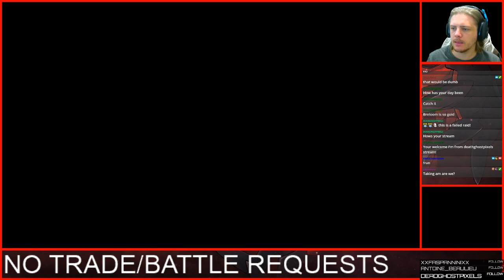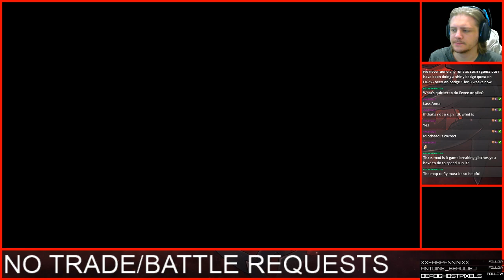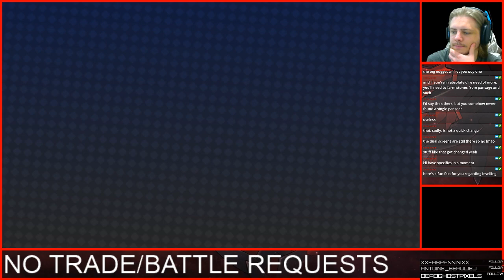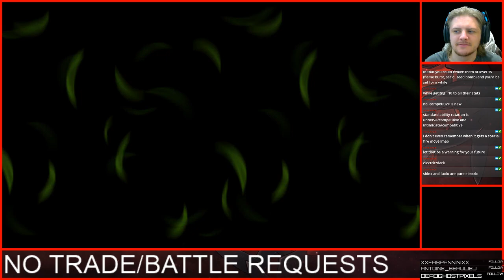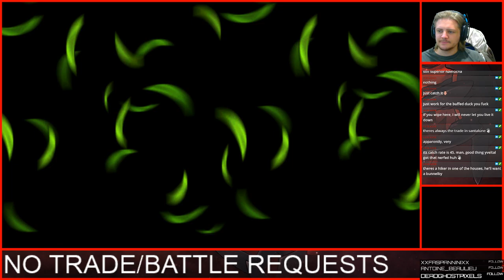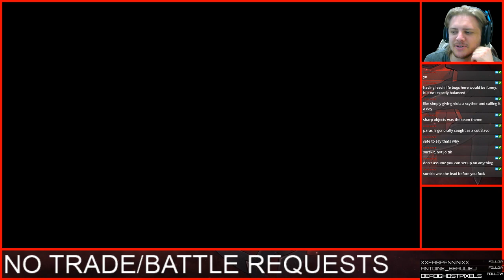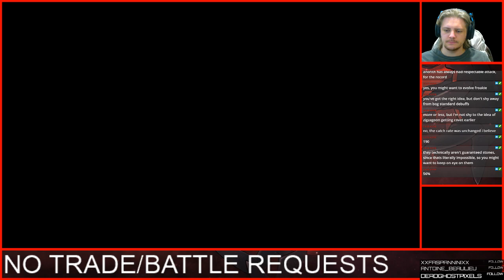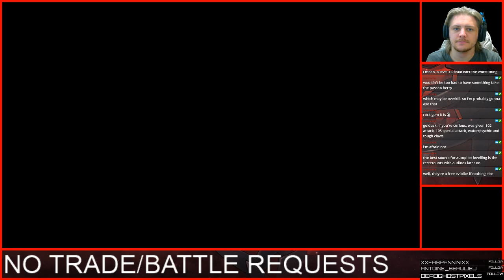Pokémon: Y THO?! (Rom Hack) | Episode #1